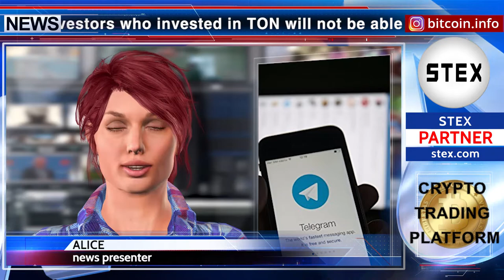KCN: Time is over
Not the good news for investors from the United States. But what to do! US investors who invested in TON will not be able to stay for another year and receive 110% of their initial investment. Instead, investors will be able to get only 72%. This is reported by RBC with reference to a copy of the letter from the Telegram. The authenticity of the copy of the letter is confirmed by one of the investors of TON. Stay up to date with the latest events with us!